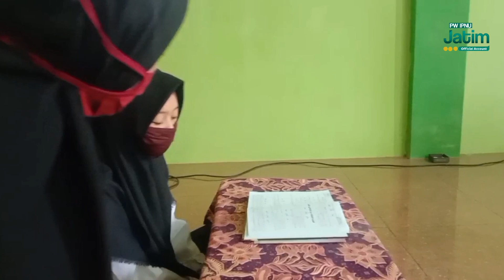Santri Vlog Competition Rofiqoh dan Feti PP. Bumi Hidayah at-Taqwa Kedunglurah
Masa vote 21-22 Oktober 2020